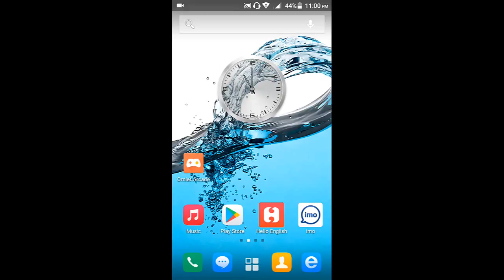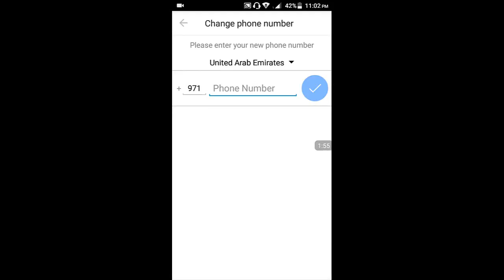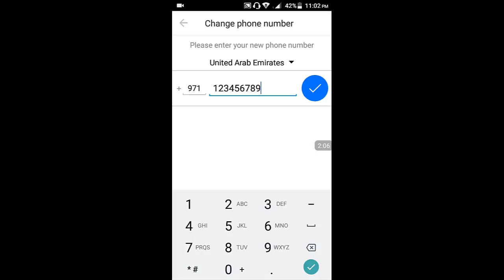ইমু নাম পরিবর্তন করতে চাই | Account names change Bengali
ইমু নাম পরিবর্তন করতে চাই
Imo my account name  change Imo Bangla tips 2018
mo my account name  change Imo Bangla tips 2018
change phone number Bangla tutorial
Imo App account name change this video
IMO profile name change English to Bangla

ইমু নাম চেঞ্জ,
imo name change,
kivabe imo te name change korb,

Imo my account name  change,
Imo Bangla tips 2018,
Imo video,
Imo video call recorder 2018,
Imo video audio call,
Imo clear video,
Imo new update,
Imo app for android,
Imo new update awesome,
Imo delete photo recovery,
Imo call recording app,
Imo App account name change,
Imo clear video and audio,
change phone number Bangla,
smart online tutorial,

ইমু নাম চেঞ্জ করবো কিভাবে,
ইমু নাম চেঞ্জ,
imo name change,
how to change imo name,
kivabe imo te name change korbo,

YouTube Helpline Bangla,